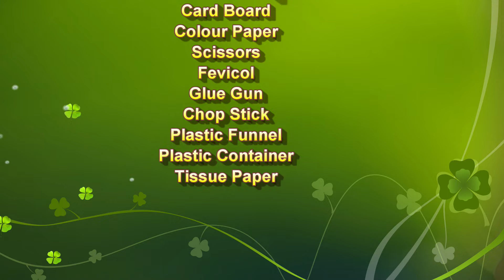chemistry project - simple filtration working model 3d science project - diy | howtofunda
Short information :

Filtration using tissue paper is a simple and inexpensive method that can be used to separate solid particles from a liquid. To perform filtration using tissue paper, you will need a funnel, a filter paper or tissue paper, and a container to collect the filtrate.

Here is a simple procedure you can follow:

Cut a piece of tissue paper or filter paper to fit the funnel.
Wet the tissue paper with a small amount of the liquid you want to filter. This will help the paper adhere to the funnel and prevent the mixture from leaking through.
Place the wet tissue paper in the funnel and place the funnel in the container.
Slowly pour the mixture you want to filter onto the tissue paper. As the mixture passes through the tissue paper, the solid particles will be retained on the paper, while the liquid will pass through and collect in the container.
Once all of the mixture has been filtered, carefully remove the tissue paper from the funnel and dispose of it. The liquid in the container is now the filtrate.
Keep in mind that this method of filtration is not suitable for very fine particles or for mixtures with high viscosity. It is also not very efficient, as the tissue paper can only filter out relatively large particles

Materials Used :
Color Papers